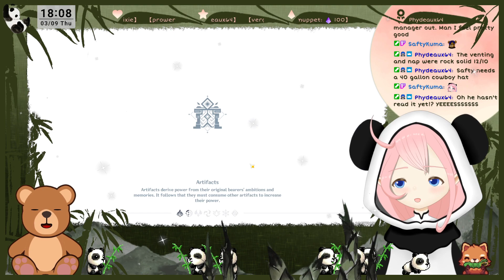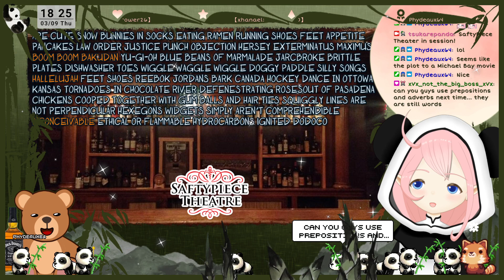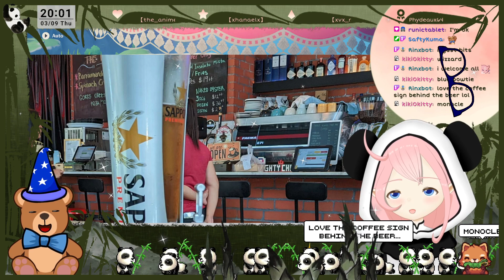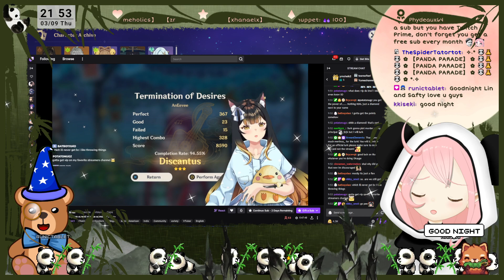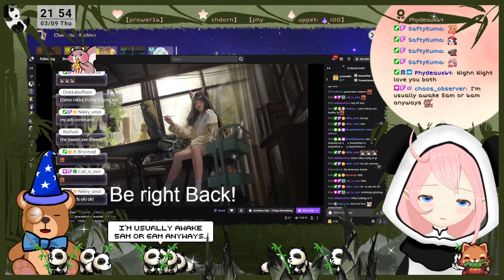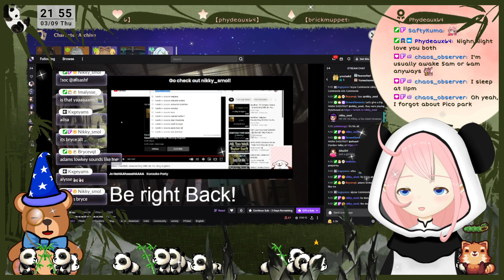2023 MAR 09 livestream replay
This is an archived livestream broadcast!